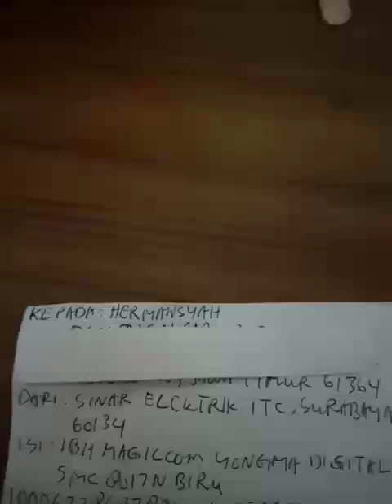ASMR Video Packing Rice Cooker